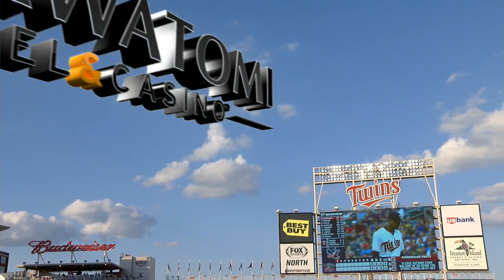MIL AT MIN - August 08, 2017